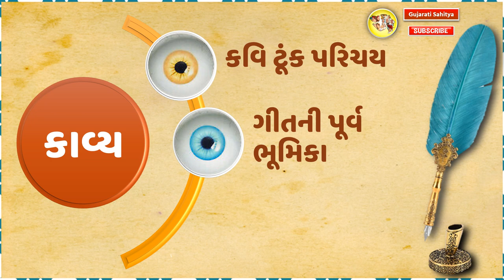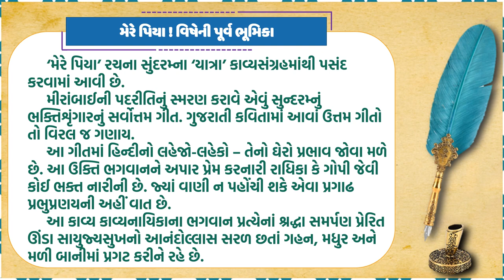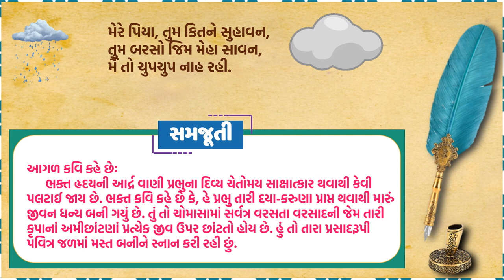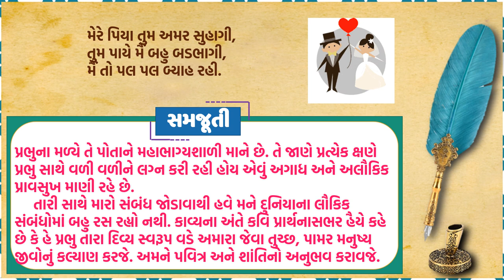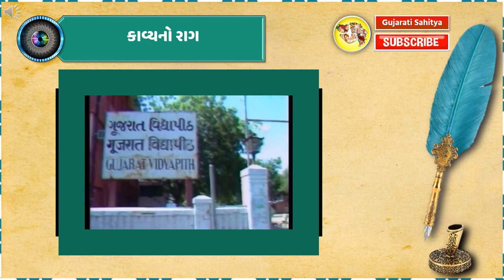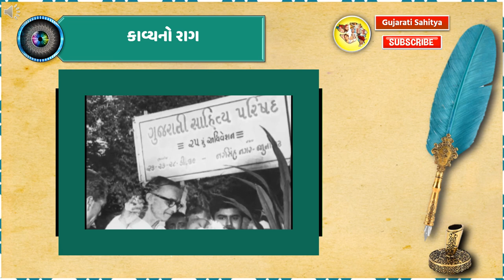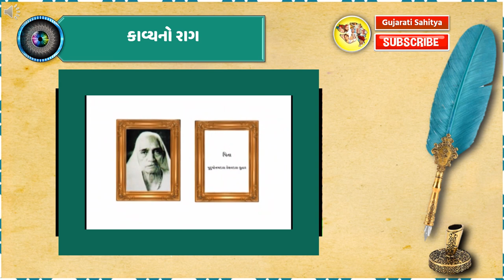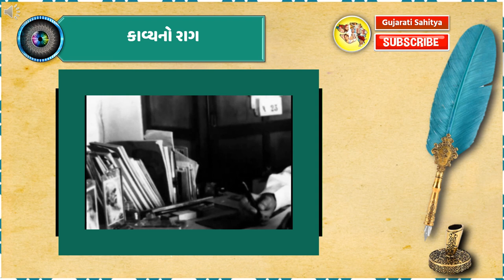Mere Piya | Great Gujarati Kavi Sundaram | Gujarati Kavita Aswad Samjuti | Gujarati Sahitya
tribhuvandas luhar in gujarati
સુંદરમ્ કોને ચાહવા ઇચ્છે છે? શા માટે?
સુન્દરમ્ ની નવલકથા
સુન્દરમ્ ની પ્રતિનિધિ વાર્તાઓ
13-7 ની લોકલ
karsandas luhar in gujarati
સુંદરમ કોનું ઉપનામ છે
કાવ્યમંગલા સંગ્રહને ૧૯૩૪માં કયો સુર્વણચંદ્રક પ્રાપ્ત થયો છે.

About This Video:
This Video Is About A Kavya Named Mere Piya. This Poem Is Written By Great Gujarati Kavi Sundaram | All Things Related To This Gujarati Poem Is Explained In This Video. I Hope You Have Liked This Video.
To Get Updated. Have A Nice Day.
Presented By:
Dr. Shabbirali G. Bhatt
Professor